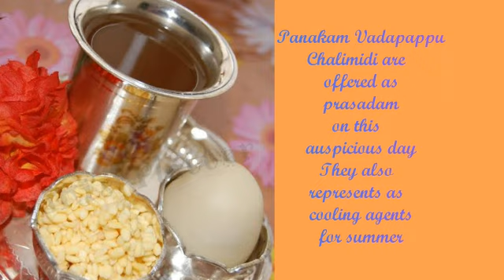HAPPY SRIRAMA NAVAMI WhatsApp status ||2019|| శ్రీ రామ నవమి శుభాకాంక్షలు|| रामनवमी के शुभकामनाएं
# Happy Ram Navami
Whatsapp Video,
Rama Navami,
Whatsapp Status Video,
Happy Ram Navami 2019,
Shree Rama Navami
Ramnavmi in Navratri 2019
Happy Shri Ram Navami Wishes...
Happy Shri Ram Navami Greetings...
Happy Shri Ram Navami Whatsaap Beautiful Quotes...
Happy Shri Ram Navami Whatsaap Status.
Happy Shri Ram Navami animation...

रामनवमी बधाई स्टेटसवीडियो रामनवमी व्हाट्सएप स्टेटस वीडियो राम नवमी विशेज स्टेटस वीडियो रामनवमी रामनवमी मैसेज
|| रामनवमी के शुभकामनाएं ||

Sri Rama Navami Special
శ్రీ రామ నవమి స్పెషల్
శ్రీ రామ నవమి శుభాకాంక్షలు